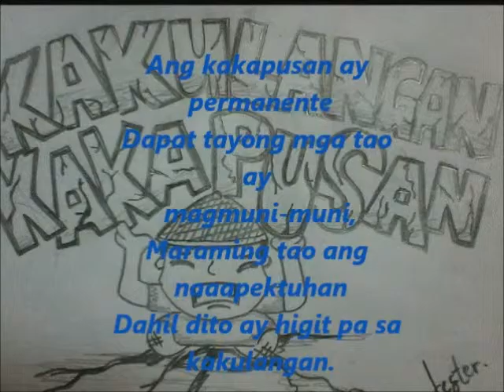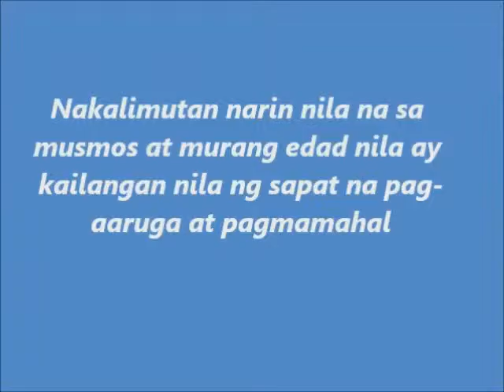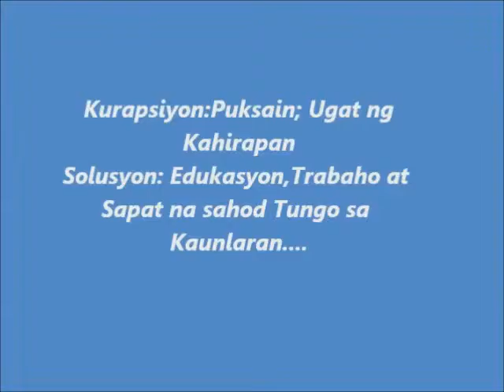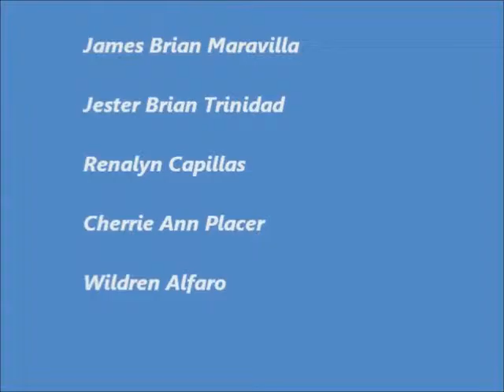Dapat Tama By: Gloc 9 Ft. Denise Barbacena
Parody of Dapat Tama using the world of Economics